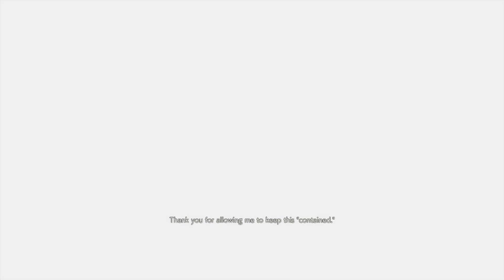RESIDENT EVIL RESISTANCE_20220114232003